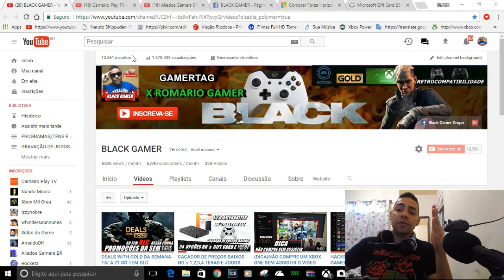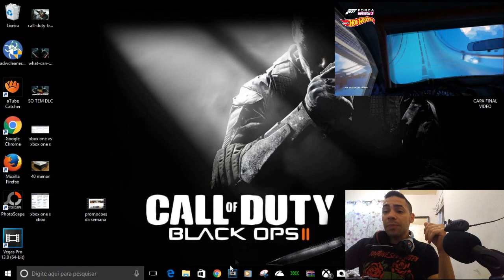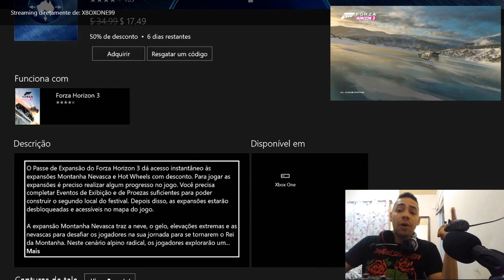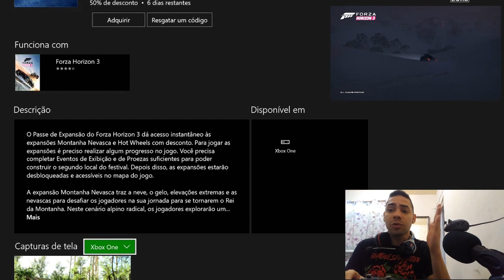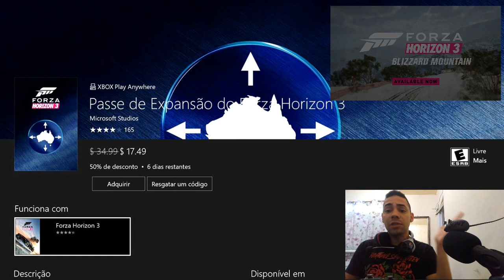COMPROU O FORZA HORIZON 3? ENTÃO SEGUE ESSA DICA FOD#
IMPORTANTE

CONTATOS COMERCIAIS
romariogamer99@hotmail